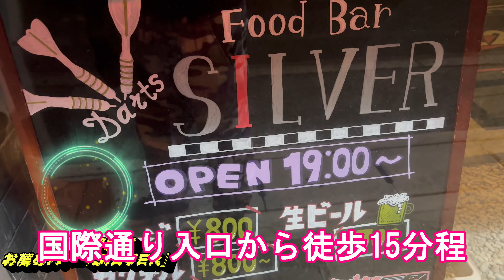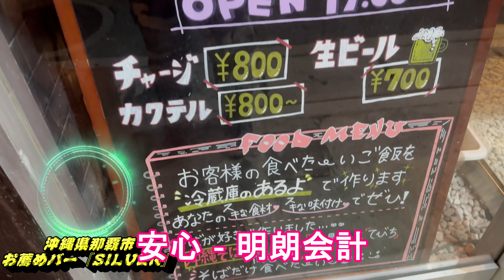沖縄県／那覇市街地のお薦めのバー『SILVER』でオリオンビールや沖縄そば堪能！辻2丁目の店舗！国際通りや松山繁華街からも徒歩圏内！Bar Silver,Naha city,Okinawa,Japan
那覇市内辻にあるバー『Silver』に。飲み目的だったんですが、夕食食べてなかったので沖縄そば（肉もやし）をいただきました。

飲み物はオリオンビール生２杯、カミカゼ（カクテル）１杯、バドワイザー１杯、さんぴん茶3杯。
テーブルチャージ（800円）込みで5450円。

沖縄そば美味しく、店内の雰囲気最高。マスターの人柄もよく、素敵な音楽が流れており、酒の種類も豊富。
皆さんにオススメできるバーです♪